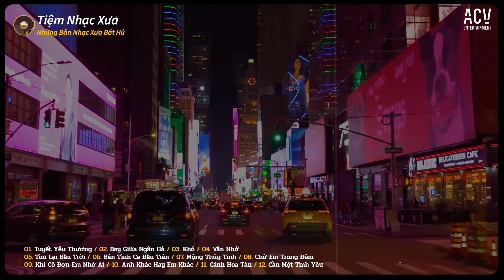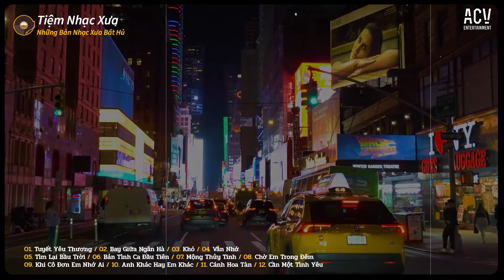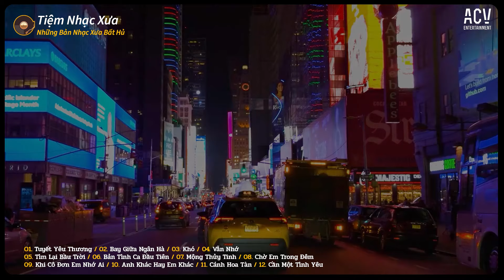Nhạc Trẻ Xưa Hot - Nhạc Lofi 8x9x Nhẹ Nhàng - Top Nhạc Lofi Hot TikTok ♫ Nhạc 8x9x Hot TikTok 2024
Nhạc Lofi 8x9x - Nhạc Xưa Chill Nhẹ Nhàng - Top Nhạc Trẻ Xưa Hot TikTok ♫ Nhạc Chill Hot TikTok 2024

TRACK LIST
00:00:00 01. Tuyết Yêu Thương
00:03:09 02. Bay Giữa Ngân Hà
00:06:31 03. Khó
00:09:58 04. Vẫn Nhớ
00:13:53 05. Tìm Lại Bầu Trời
00:17:18 06. Bản Tình Ca Đầu Tiên
00:22:07 07. Mộng Thủy Tinh
00:26:21 08. Chờ Em Trong Đêm
00:29:49 09. Khi Cô Đơn Em Nhớ Ai
00:33:13 10. Anh Khác Hay Em Khác
00:36:28 11. Cánh Hoa Tàn
00:41:16 12. Cần Một Tình Yêu
00:45:22 13. Sét
00:48:46 14. Vầng Trăng Khóc
00:53:05 15. Tiếng Dương Cầm Trong Đêm
● Tiệm Nhạc Xưa là một kênh Âm Nhạc Tuyển Chọn thuộc hệ thống Công Ty TNHH ACV ENTERTAINMENT hợp tác cùng VCPMC,  Bản Quyền Số Network và các nghệ sĩ trực thuộc ACV và các nghệ sỹ trong showbiz Việt.
Chỉ đơn giản là những bản nhạc 8x9x nhẹ nhàng sâu lắng nhất gửi đến những tâm hồn đồng điệu muốn tìm về chốn xưa.

Cảm ơn mọi người đã nghe nhạc ủng hộ Tiệm Nhạc Xưa

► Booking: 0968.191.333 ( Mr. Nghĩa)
© Bản quyền Tiệm Nhạc Xưa & ACV Entertainment
© Copyright by Tiệm Nhạc Xưa & ACV Entertainment ☞ Do not Reup